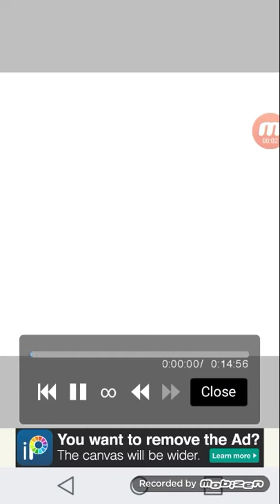Brackett speedpaint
Song: kehlani - gangsta